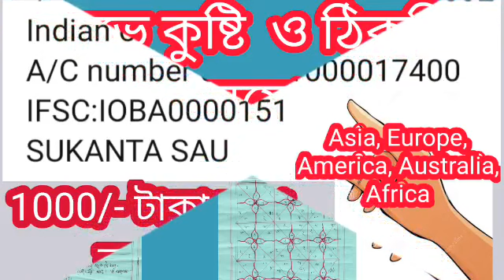মকর ও কর্কট রাশি ১৫ ই জুন ষষ্ঠ ও দ্বাদশ রবি এক মাস সূর্যতেজে জ্বলে উঠবে।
উন্নতির শিখরে থাকবে মাথা।